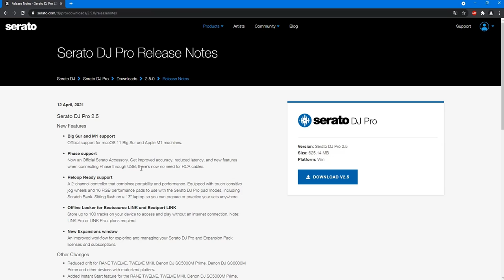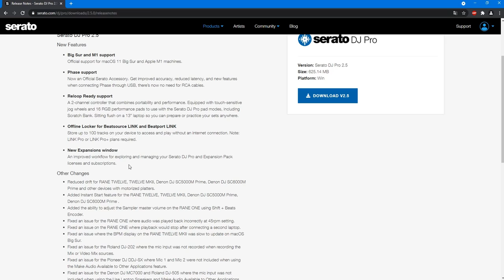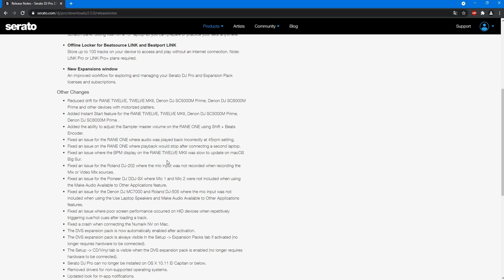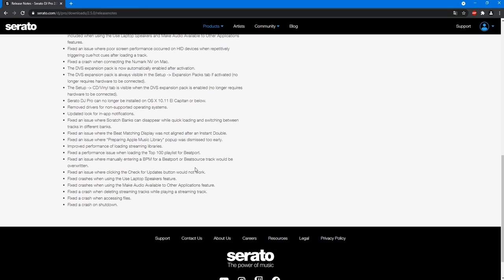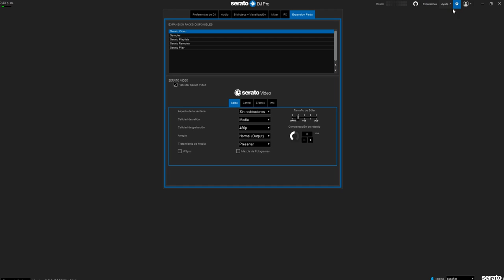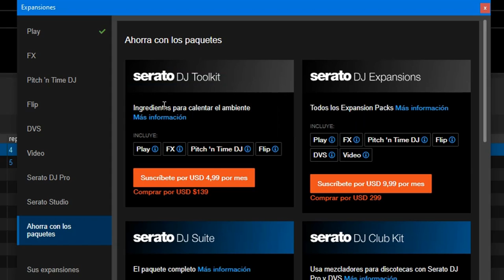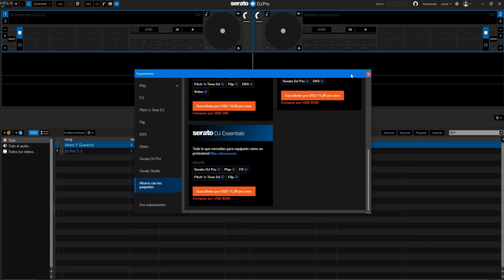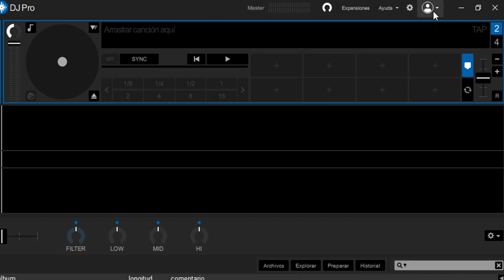nuevo Serato DJ Pro 2 5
nuevo video sobre seratodjpro serato 2.5